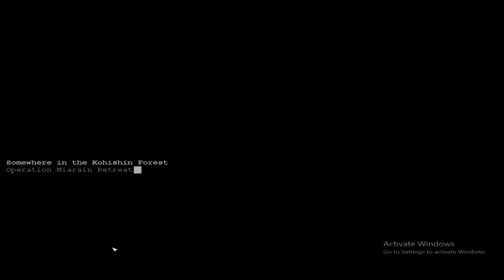Command & Conquer - Generals Game-play (CUSTOM MISSION - USA : Operation : Miarain Retreat)